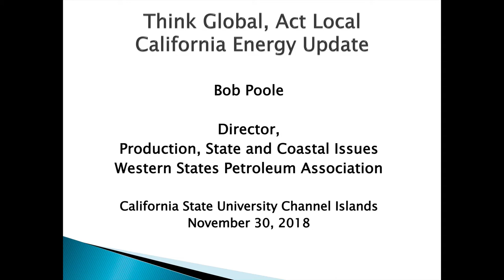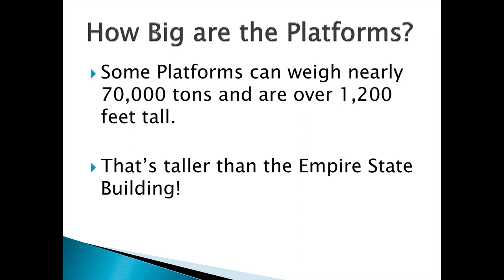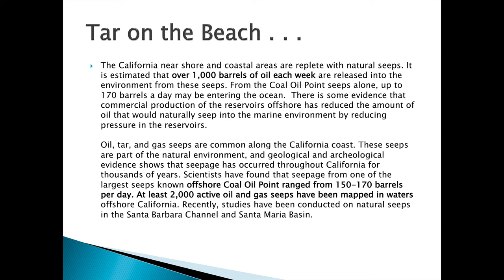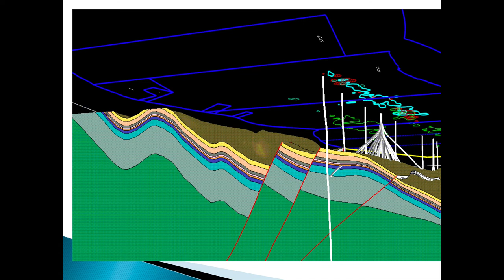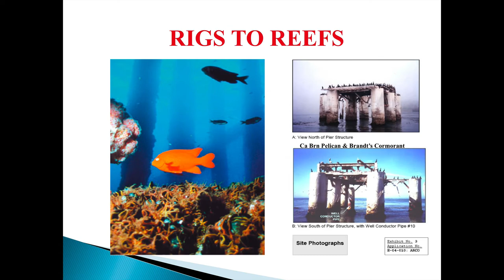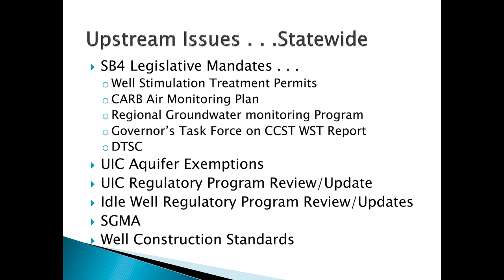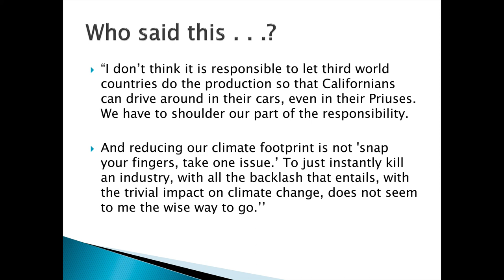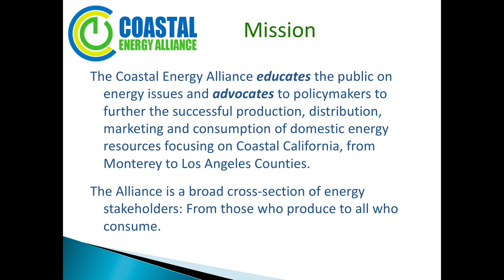Oil and Gas in California-Part 2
The Western State's Petroleum Association's Bob Poole takes us on a tour of oil and gas production along the California coast in 2018.

In this second of his two-part presentation, Bob discusses the history of oil and gas production across Santa Barbara and Ventura Counties, the current state of offshore platforms and islands, the decommissioning process to retire oil production rigs, oil seeps in the Santa Barbara Channel, and current legislation WSPA is engaged with in Sacramento as well as more general policy discussions at the county and city level.  This includes a  discussion of climate change policy from the perspective of WSPA.